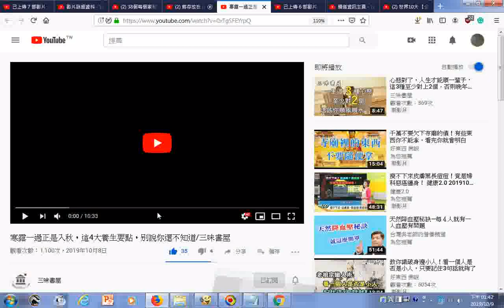瀏覽 寒露一過正是入秋，這4大養生要點，別說你還不知道三味書屋